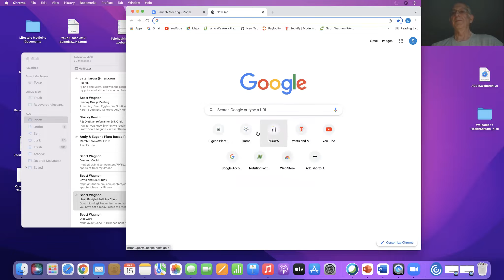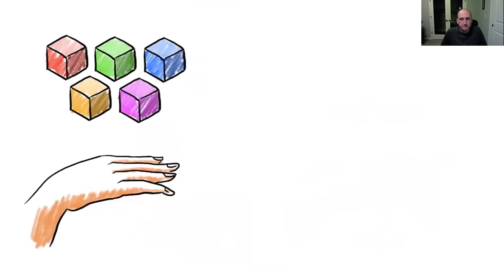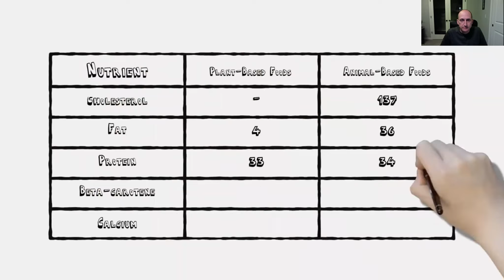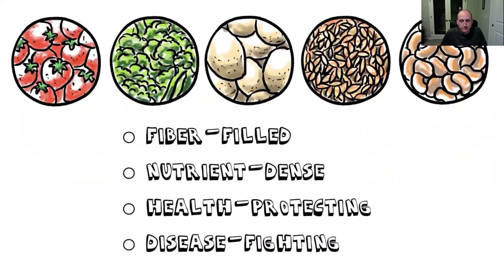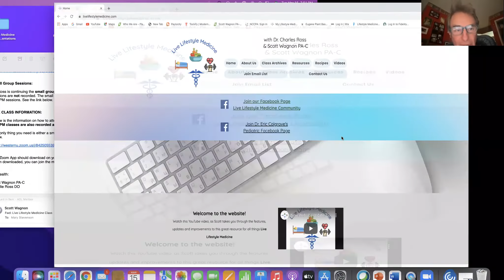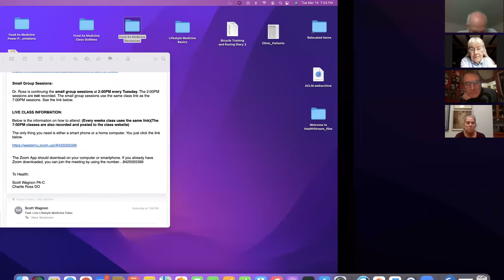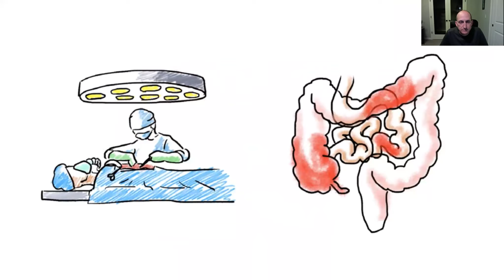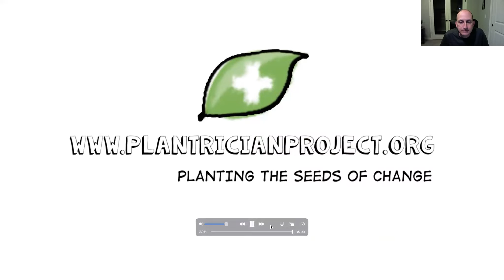Open Forum For Nutritional Myths And The Diet Wars